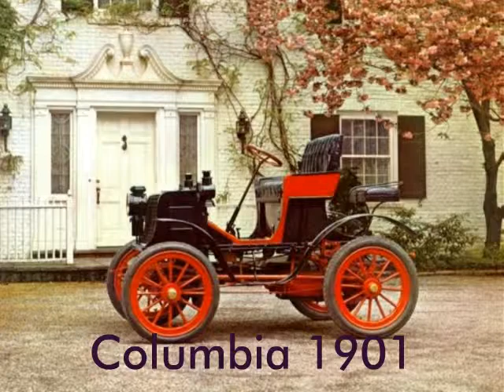ANCETRES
Anciennes voitures : les ancêtres de l'automobile moderne...